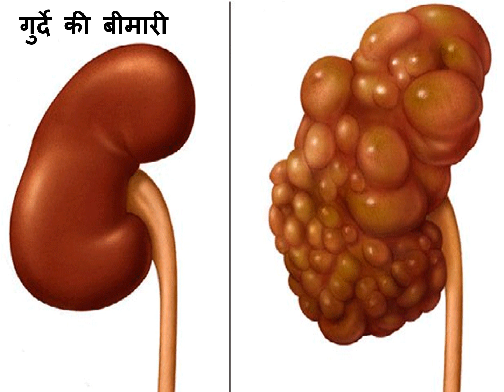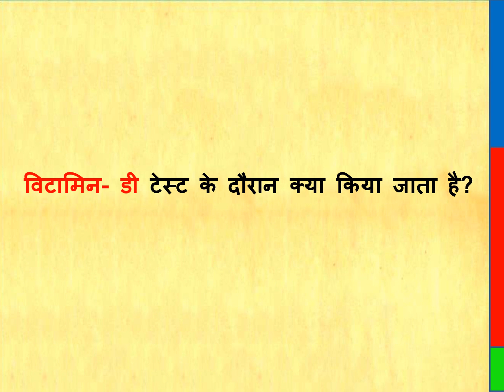how is the Vitamin D test done, procedure of vitamin d, विटामिन डी टेस्ट कैसे होता है,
how is the Vitamin D test done, विटामिन डी टेस्ट कैसे होता है, Vitamin d test procedure, preparation of vitamin d test, vitamin d test, vitamin d test kaise hota hai, vitamin d test kaise kartey hain, vitamin d test method, vitamin d test kaise kiya jata hai, vitamin d test kaise hona chahiye,

विटामिन डी परीक्षण कैसे किया जाता है, विटामिन डी परीक्षण कैसे किया जाता है, विटामिन डी परीक्षण प्रक्रिया, विटामिन डी परीक्षण की तैयारी, विटामिन डी परीक्षण, विटामिन डी परीक्षण कैसे होता है, विटामिन डी परीक्षण कैसे करता है, विटामिन डी परीक्षण विधि, विटामिन डी टेस्ट कैसे किया जाता है, विटामिन डी टेस्ट कैसे होना चाहिए,

Where should Vitamin D test be done?

विटामिन डी परीक्षण की कीमत
विटामिन डी परीक्षण मलयालम
विटामिन डी परीक्षण रिपोर्ट
विटामिन डी टेस्ट कैसे होता है
विटामिन डी टेस्ट हिंदी में
विटामिन डी टेस्ट रिपोर्ट कैसे देखें
विटामिन डी परीक्षण मूल्य मलयालम
विटामिन डी टेस्ट क्या होता है
विटामिन डी परीक्षण किट
विटामिन डी परीक्षण लागत
गर्भावस्था में विटामिन डी परीक्षण
घर पर विटामिन डी परीक्षण
विटामिन डी टेस्ट कैसे करवाएं
विटामिन डी टेस्ट क्या है
विटामिन डी टेस्ट कैसे करायें
विटामिन डी टेस्ट कहां से करना चाहिए

ভিটামিন ডি পরীক্ষার মূল্য
ভিটামিন ডি পরীক্ষা মালায়ালাম
ভিটামিন ডি পরীক্ষার রিপোর্ট
কিভাবে ভিটামিন ডি পরীক্ষা করা হয়
হিন্দিতে ভিটামিন ডি পরীক্ষা
কিভাবে ভিটামিন ডি পরীক্ষার রিপোর্ট দেখতে হয়
ভিটামিন ডি পরীক্ষার মূল্য মালায়ালাম
ভিটামিন ডি পরীক্ষা কি
ভিটামিন ডি পরীক্ষার কিট
ভিটামিন ডি পরীক্ষার খরচ
গর্ভাবস্থায় ভিটামিন ডি পরীক্ষা
বাড়িতে ভিটামিন ডি পরীক্ষা
কিভাবে ভিটামিন ডি পরীক্ষা করাবেন
ভিটামিন ডি পরীক্ষা কোথায় করা উচিত?

ਵਿਟਾਮਿਨ ਡੀ ਟੈਸਟ ਦੀ ਕੀਮਤ
ਵਿਟਾਮਿਨ ਡੀ ਟੈਸਟ ਮਲਿਆਲਮ
ਵਿਟਾਮਿਨ ਡੀ ਟੈਸਟ ਦੀ ਰਿਪੋਰਟ
ਵਿਟਾਮਿਨ ਡੀ ਟੈਸਟ ਕਿਵੇਂ ਕੀਤਾ ਜਾਂਦਾ ਹੈ
ਹਿੰਦੀ ਵਿੱਚ ਵਿਟਾਮਿਨ ਡੀ ਟੈਸਟ
ਵਿਟਾਮਿਨ ਡੀ ਟੈਸਟ ਦੀ ਰਿਪੋਰਟ ਕਿਵੇਂ ਵੇਖਣੀ ਹੈ
ਵਿਟਾਮਿਨ ਡੀ ਟੈਸਟ ਦੀ ਕੀਮਤ ਮਲਿਆਲਮ
ਵਿਟਾਮਿਨ ਡੀ ਟੈਸਟ ਕੀ ਹੈ
ਵਿਟਾਮਿਨ ਡੀ ਟੈਸਟ ਕਿੱਟ
ਵਿਟਾਮਿਨ ਡੀ ਟੈਸਟ ਦੀ ਲਾਗਤ
ਗਰਭ ਅਵਸਥਾ ਵਿੱਚ ਵਿਟਾਮਿਨ ਡੀ ਟੈਸਟ
ਘਰ ਵਿੱਚ ਵਿਟਾਮਿਨ ਡੀ ਟੈਸਟ
ਵਿਟਾਮਿਨ ਡੀ ਟੈਸਟ ਕਿਵੇਂ ਕਰਵਾਇਆ ਜਾਵੇ
ਵਿਟਾਮਿਨ ਡੀ ਟੈਸਟ ਕਿੱਥੇ ਕਰਵਾਉਣਾ ਚਾਹੀਦਾ ਹੈ?

وٹامن ڈی ٹیسٹ کیا ہے؟
وٹامن ڈی ٹیسٹ کٹ
وٹامن ڈی ٹیسٹ کی لاگت
حمل میں وٹامن ڈی ٹیسٹ
گھر پر وٹامن ڈی ٹیسٹ
وٹامن ڈی ٹیسٹ کیسے کروایا جائے
وٹامن ڈی کا ٹیسٹ کہاں کرانا چاہیے؟

Thanks & Regards
Healths Rainbow